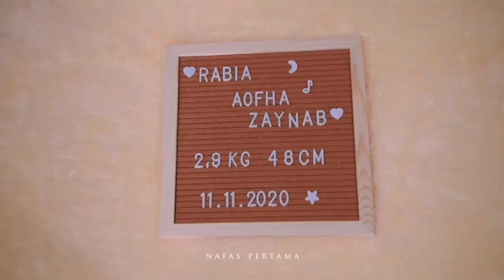DETIK DETIK TERHARUNYA PERSALINAN KAREN HERTATUM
Begitu berat perjuangan seorang ibu melahirkan anak dan menaruhkan jiwa dan raga semoga kelak menjadi anak yang berguna bagi nusa dan bangsa bagi teman teman dede hargailah perjuangan seorang ibu jangan pernah menyakiti perasaanya